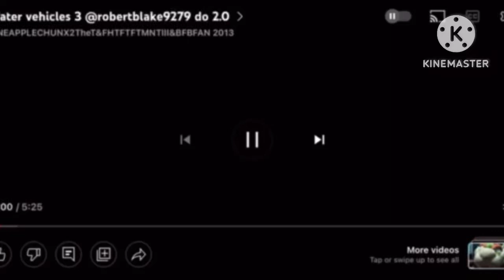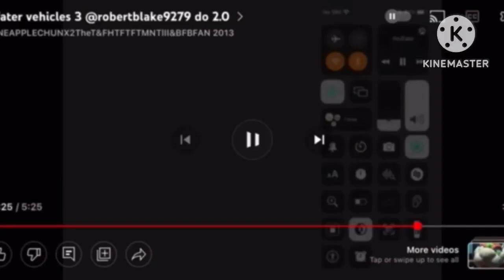Water vehicles 3 2.0 @Franklinthefiretrainandfriends Do 3.0